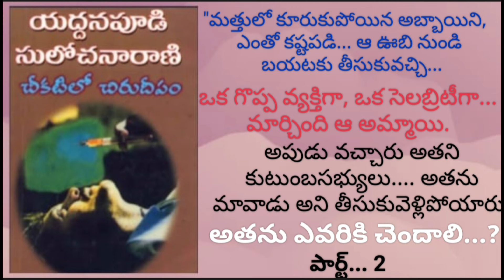ఎవరికి చెందాలి...?మత్తులో నుండి కాపాడిన ఆమెకా..?కని వదిలేసిన కన్నవారికా...?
కధ. చీకట్లో చిరుదీపం
రచయిత... యద్దనపూడి సులోచనారాణి